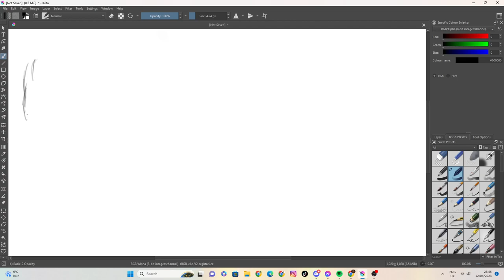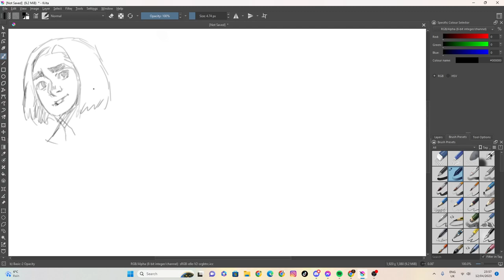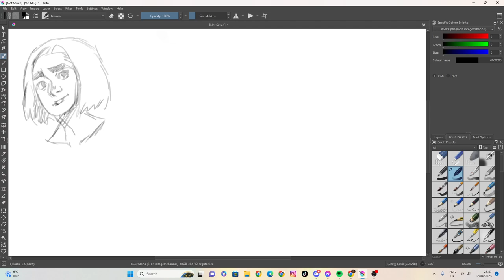sketch 11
100 likes and I’ll eat papres... ( ͡° ͜ʖ ͡°)